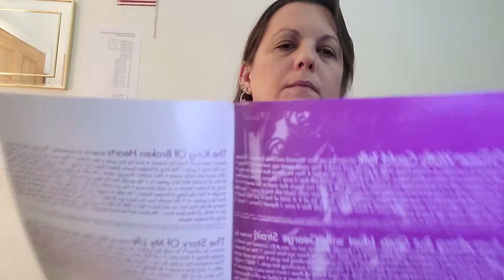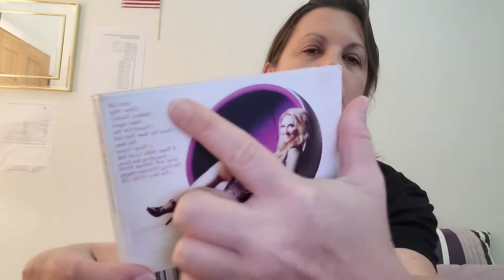LEE ANN WOMACK CALL ME CRAZY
here is my review on Lee Ann Womack call me crazy